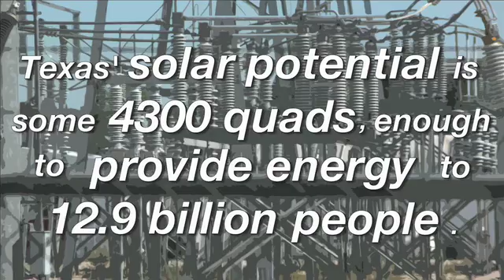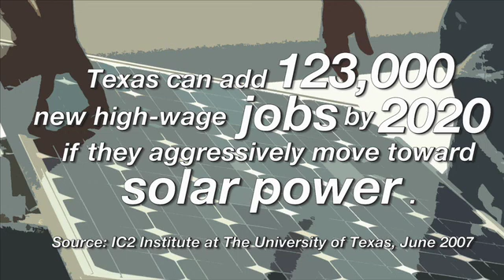Let The Sun Shine In: 10% by 2025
My entry for the Environment Texas Solar Video Contest. This video makes the argument for why Texas must require 10% of its electricity to come from solar energy by the year 2025. Animation by Eric Hochhalter, Narration by Justin Battin, Directed and Edited by John Estrada